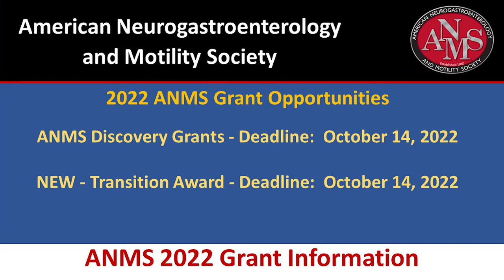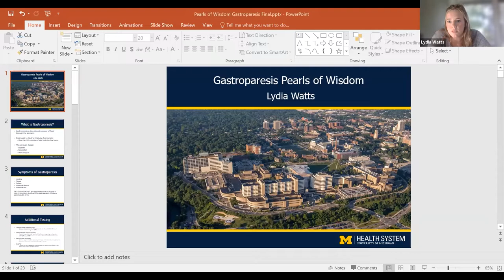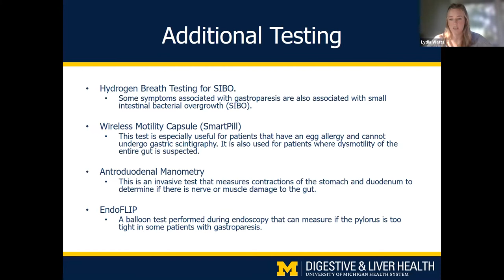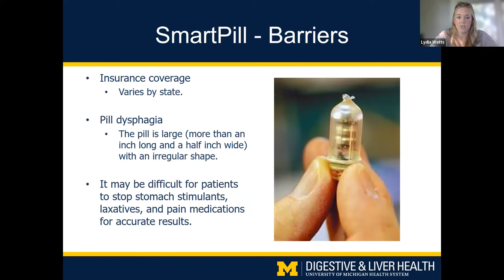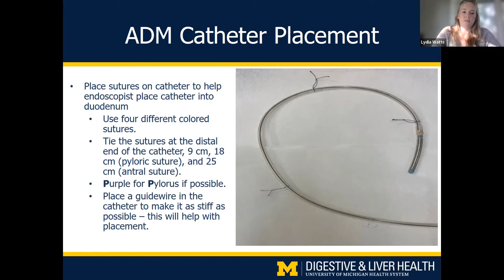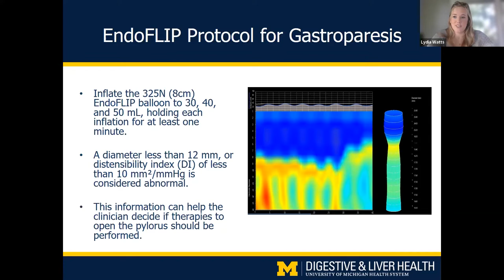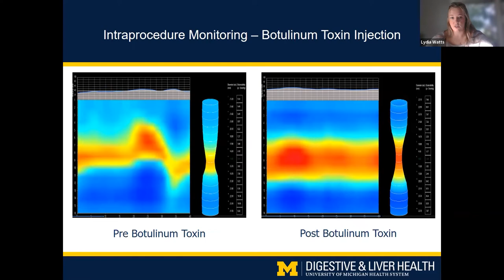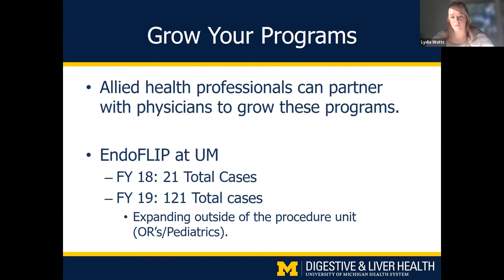ANMS Virtual Symposia: Pearls of Wisdom - Gastroparesis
This virtual symposia was filmed on August 17, 2022.

Moderators: Jason R. Baker, PhD and William L. Hasler, MD
Speaker: Lydia Watts, BA, BS, Michigan Medicine